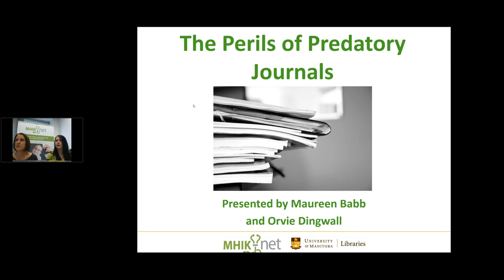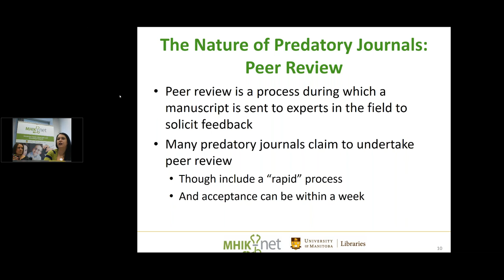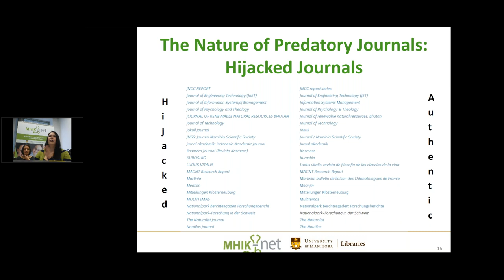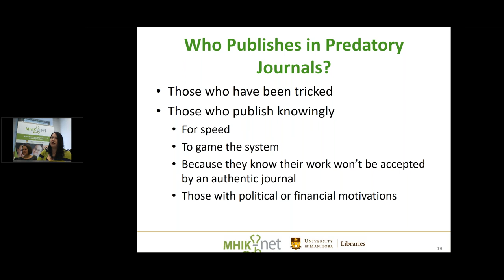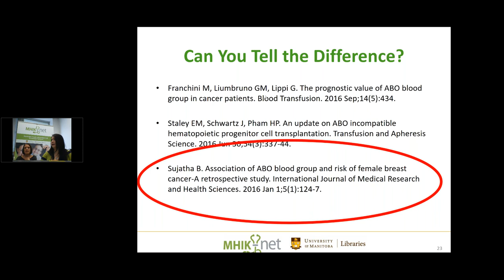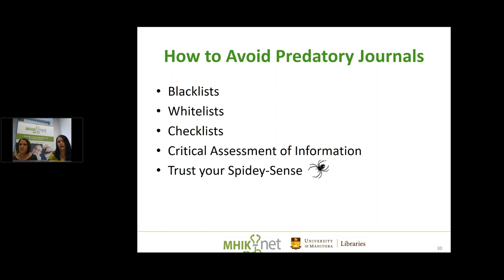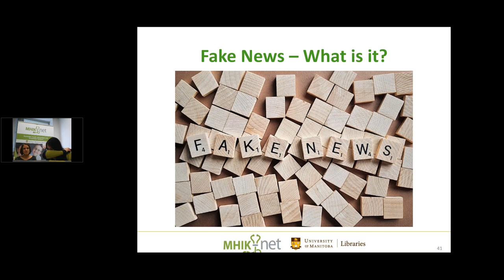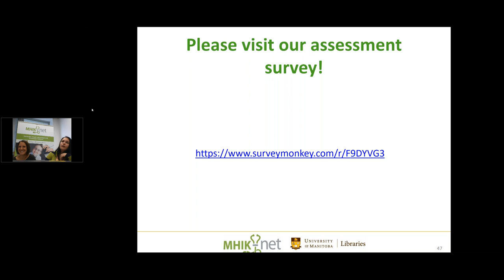Perils of Predatory Journals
Predatory journals and fake news cloud the literature with poor-quality information.  Learn how to spot predatory journals, identify fake news, and how to avoid falling for their scams.